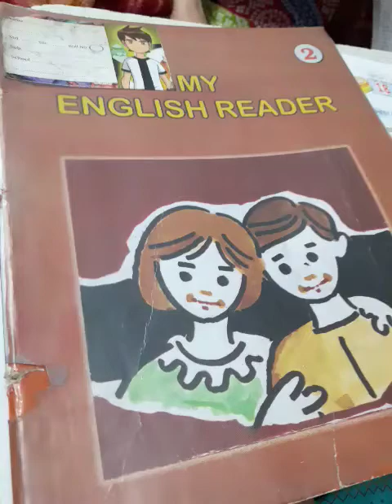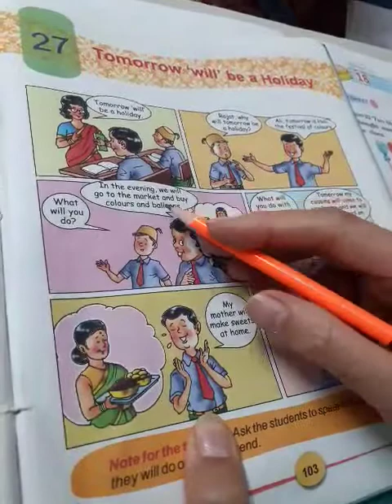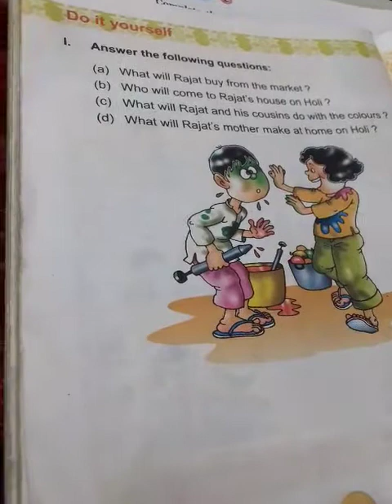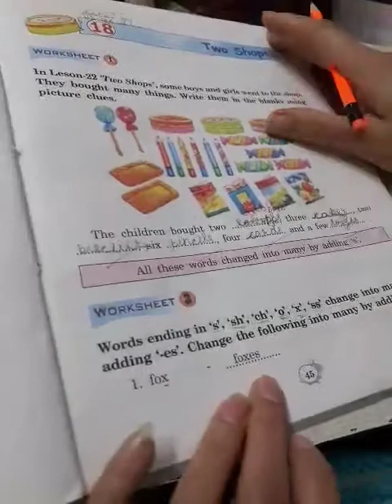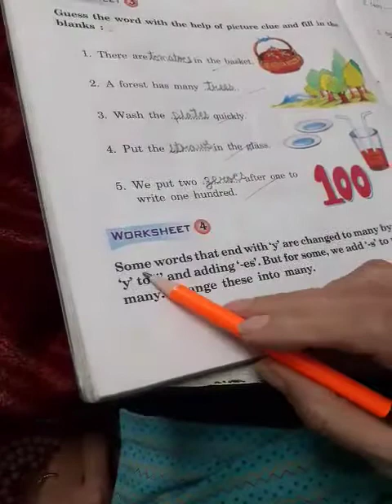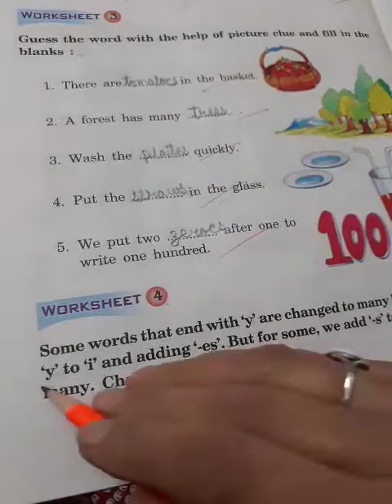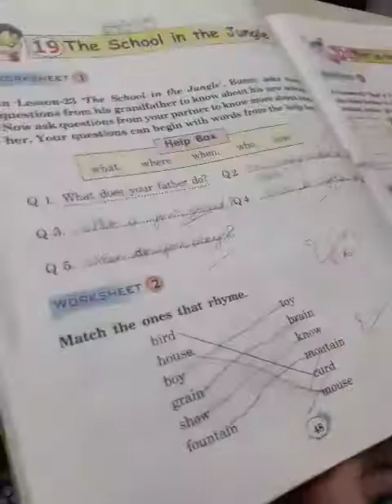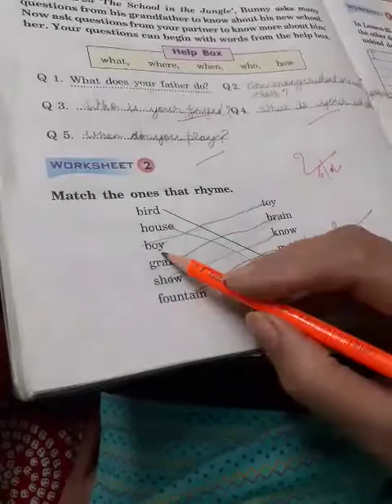16 DAV Nahan 2nd Eng